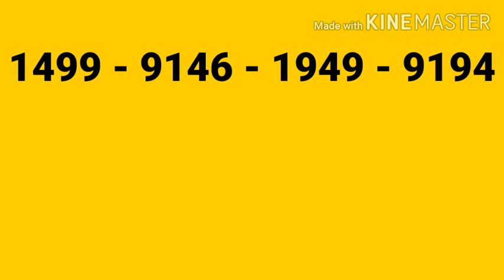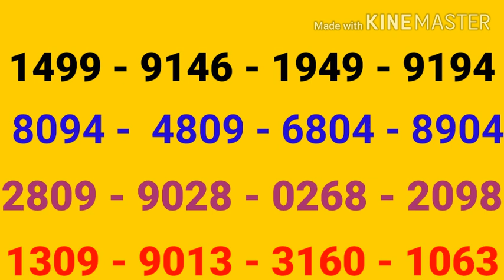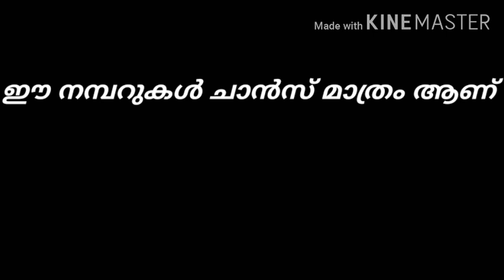KARUNYA LOTTERY GUSSING